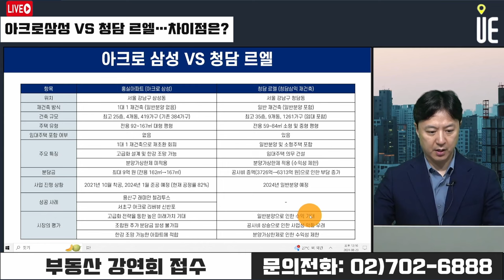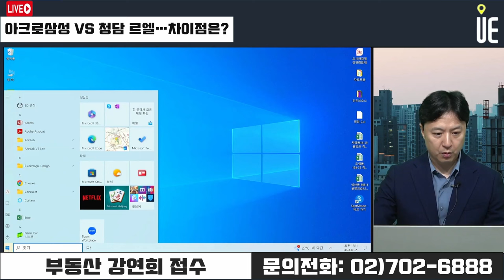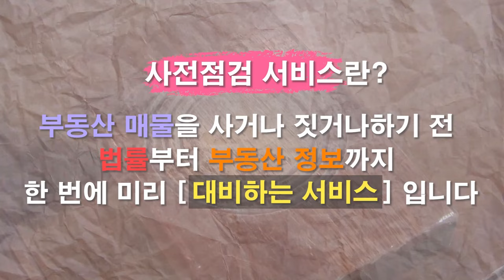아크로 삼성 일반분양 없는 1대 1 재건축 택했다!! 청담르엘 미래가치와 투자가치 비교 [12시 송승현 라이브]